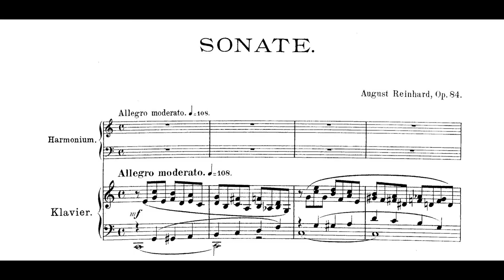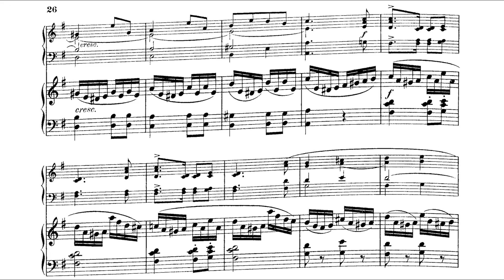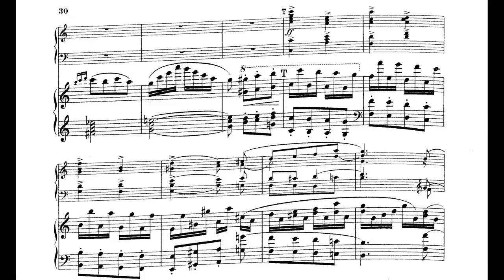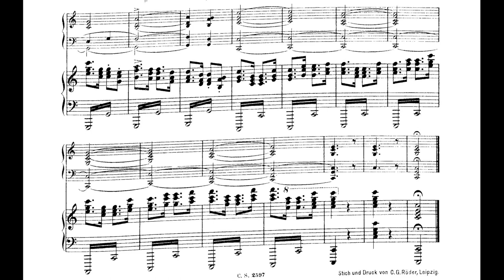August Reinhard - Sonata No.1, Op.84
August Reinard's Sonata No.1 in C major for Harmonium and Piano, Op.84

00:00 - I. Allegro moderato
07:49 - II. Adagio
13:15 - III. Allegro

harmonium - Joris Verdin
piano - Marie-Noëlle Bette